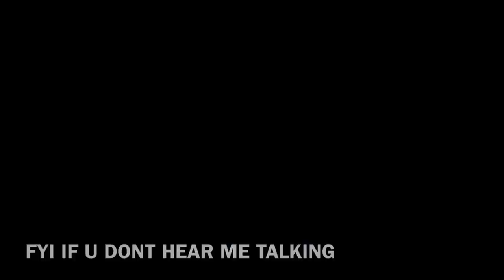Solid golden gun SPECIALIST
Use Support A Creator Code : RICHONYOUTUBE